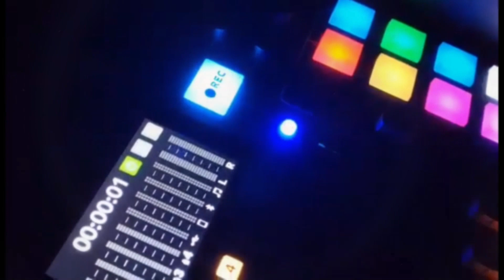IRD Episode 143 - Is Zion Robbing The Pelicans?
Another NBA season has come and gone with Zion sidelined due to injury. This season Zion played 29 games and has been out for several months with a hamstring injury. Prior to the Pelicans suiting up for their play-In game, Zion gave an interview and expressed that physically he's fine but mentally he doesn't feel like himself. The Pelicans went on to lose and now the rumors are the team is upset Zion didn't play. I share my thoughts.